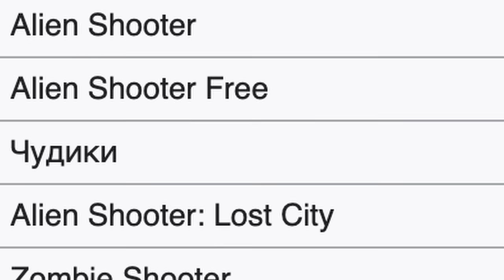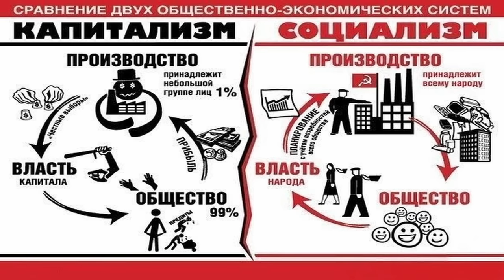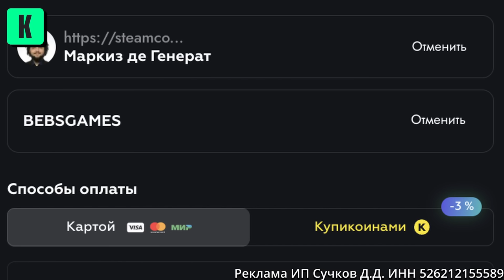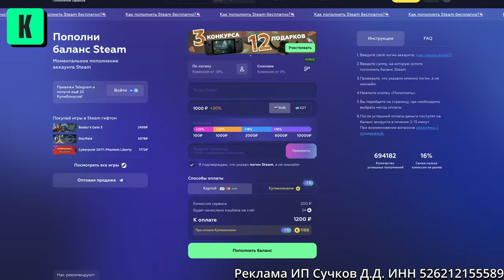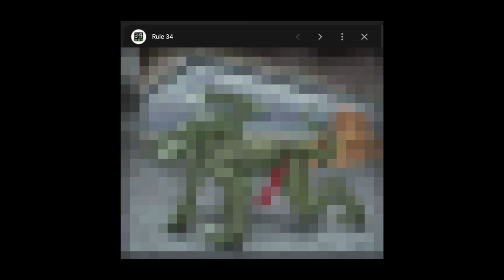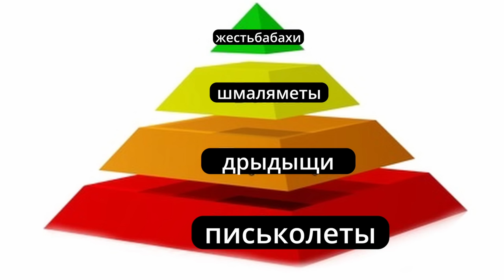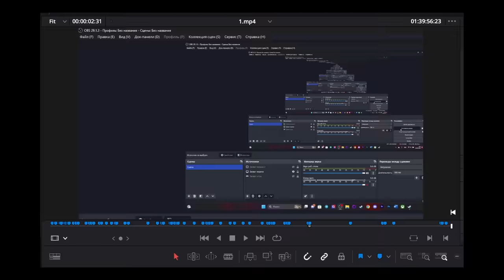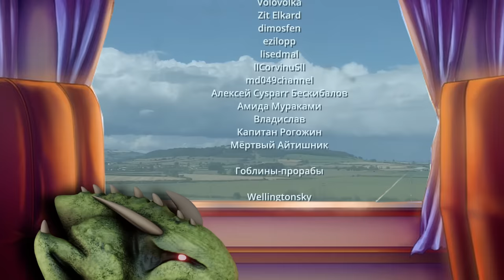Alien Shooter 1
erid: 2VtzqvcNWJL
Реклама ИП Сучков Д.Д. ИНН 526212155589